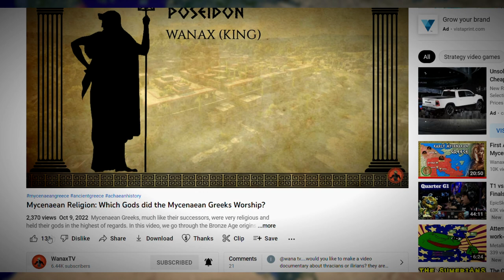Uluburun Shipwreck: Mycenaean Treasure at the Bottom of the Sea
A large cargo heading towards Greece was sunk off the coast of Lycia during late 14th century BCE. In this video, we uncover the rich contains of the cargo, analyze the mysterious shipwreck and talk about how and why it failed to reach its destination.

📜 Sources & Further Read:
Bass, George F. (1987): Oldest Known Shipwreck Reveals Splendors of the Bronze Age
Pulak, Cemal (2008): The Uluburun Shipwreck and Late Bronze Age Trade